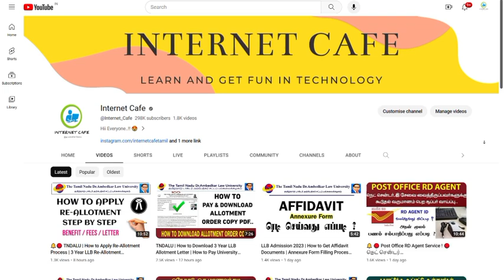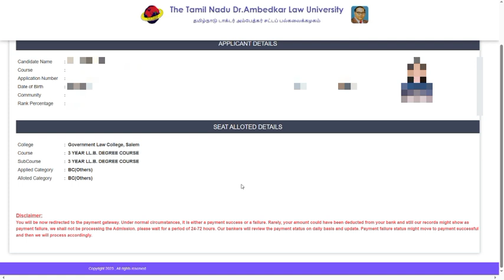🔴🔔 LLB Allotment Payment Problem | How To Solve Online Payment Failure !!! TNDALU Updates !!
LLB Allotment Payment Problem | How To Solve Online Payment !!! TNDALU Updates !!

Education Info's

Hii Everyone..!! 😍

Know it all at your fingertips on your mobile.

💢Govt Latest Updates
💢Education Information
💢Career Guide
💢Nattu Nadappu
💢Technology's

NOT Allowed.

 Hii Everyone..!! 😍

tndalu 3 year llb hons 2nd round cutoff,
tndalu 3 year llb counselling,
3 year llb rank list 2023,
tndalu 5 year llb cut off 2023,
tndalu 3 year llb